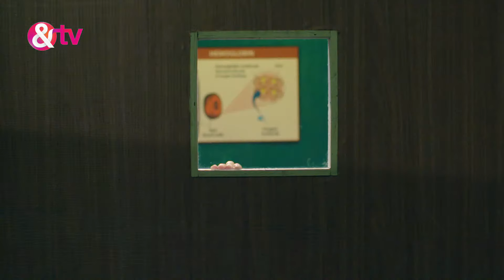Meri Hanikarak Biwi | Ep.320 | क्या Ira कभी Akhilesh को सच बताएगी? | Full Episode | AND TV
Ira arranges a romantic date at a hotel for Chutki with Akhilesh without his knowledge. Devina finds Akhilesh walking into the hotel with a woman and informs Pushpa. When Pushpa calls up Ira to clarify, Ira lies that she is with Akhilesh. Unconvinced by this, Devina drags Pushpa to the hotel but Ira reaches there on time and saves the day. When a police raid happens at the hotel and things get heated up between Chutki and Ira, Akhilesh confesses that he has no intention of marrying Chutki.

Show Name : Meri Hanikarak Biwi
Producer/Star Cast : Karan Suchak,Jiya Shankar,Anjali Mukhi,Sucheta Khanna,Rajeshwari Datta,Raju Shrestha,Hetal Puniwala,Praneet Bhatt,Arshi Khan,Gauransh Sharma,Nasir Khan,Palak Purswani

Click here  watch Webisode on YouTube ►PL_bx64ia-qJlUczuhe5L_gCeTv25hVNSL
Click here  watch Quick Recap on YouTube ►PL_bx64ia-qJknzko7BXUTBVuFNNDEXehk
Click here  watch Week In Shorts on YouTube ►PL_bx64ia-qJnqd671QWWB5r0qc3cKVZlS